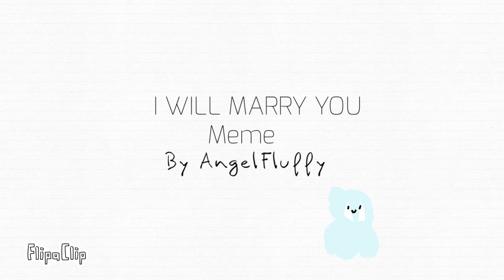I WILL MARRY YOU | Animation Meme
This is my first animation meme I hope you enjoyed!
Friends featured:
Meow Meow Megan
Eelet Bear
Snowdrop Fluffy
(They don’t have YouTube channels yet)